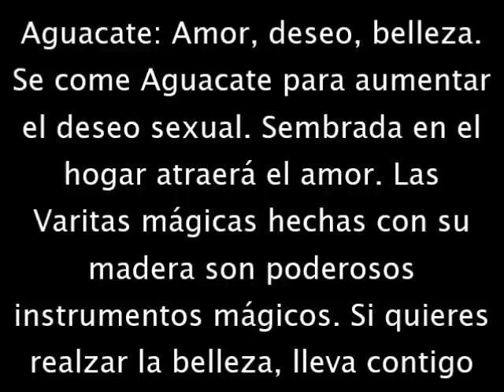MIRA LO QUE PASA SI COMES AGUACATES